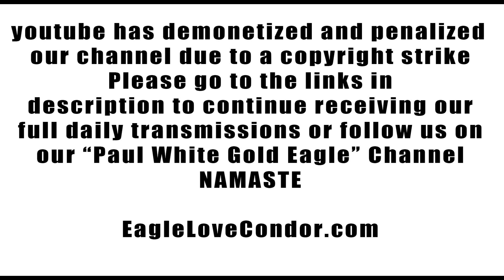Sovereign Soul Tribe of our New Queendom of Heaven on Earth 🕉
Please support our Work and Mission of the Eagle and the Condor, join our community and receive our Special Teachings, Transmissions and Spiritual Arts plus monthly distance/ remote Reiki healing ceremony with a monthly pledge on Patreon @

or

XRP/ Ripple: rMugxkAgybix2gpc8Hz4rf67sTWYfD7yBe

Order Beautiful Goddess Totems and original art from my Sacred Condor

🙏🕊🦅Namaste💜

Holy Mother at Fatima ~ May 13th Day of Love Venus ~ Goddess Hathor ~ Rose Lineage ~ Aurora Timeline Activated! INTEGRATION PERIOD POST-SOLAR STORM BEGINS

Hanan K.
Eric T.

Carol A.
Brad G.

Matt W.
Sheila S.